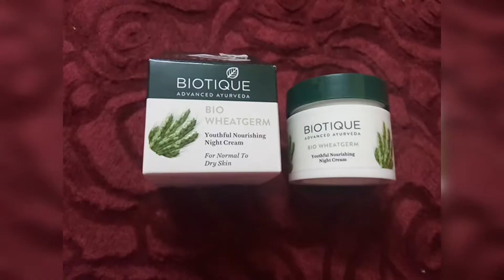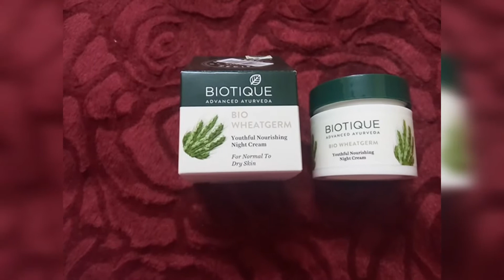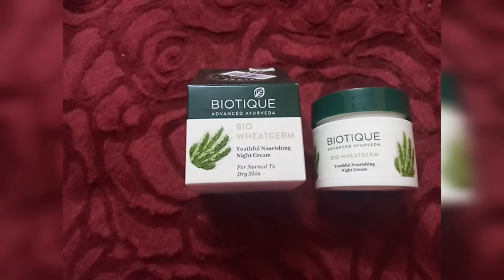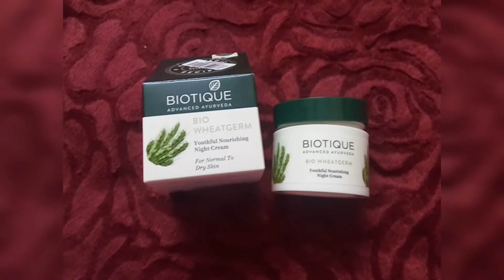Biotique Bio wheatgerm youthful Nourishing Cream Review I Babita Nagpal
Hi Everyone !

In this video I talked about Biotique wheat germ youthful Nourishing night cream ..it is a 50 Gram product which  retail ₹ 230...Shelf  life is 3 year ..it is perfect for winters .it contains
 Wheatgerm seed
Carrot seed
Sunflower oil
Badam oil
Gangajal

it is a white color cream..After first 2 week you will see visible results in your skin your skin will be soft , fine lines will be less  ..your skin will be  smooth and youthful ..it is affordable cream ..Widely available ..Normal to dry skin people can use it ...

Try this night cream in this winter you would love it ..

Hope this video will be helpful to all

Thanks